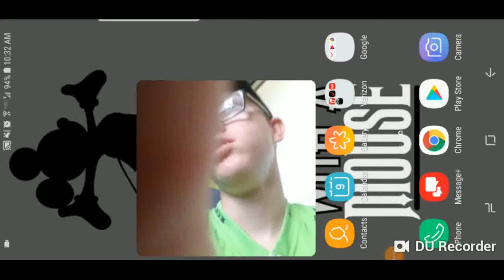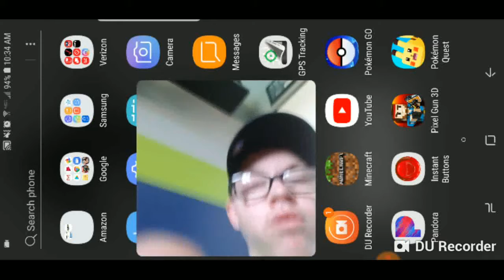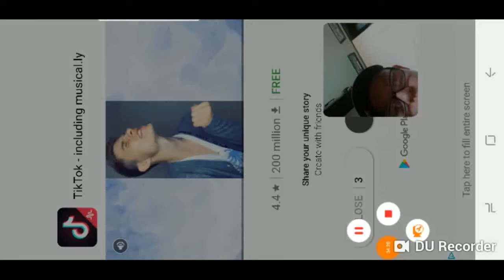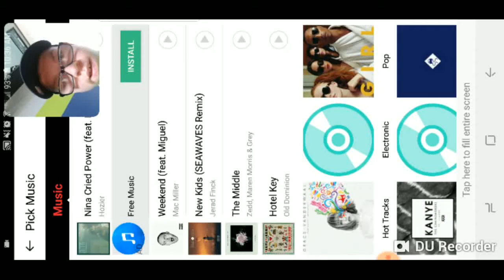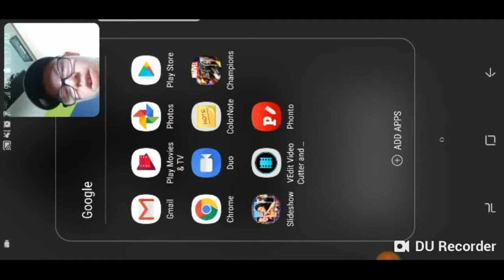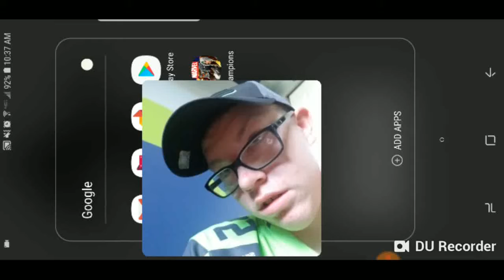Which one's better (366)